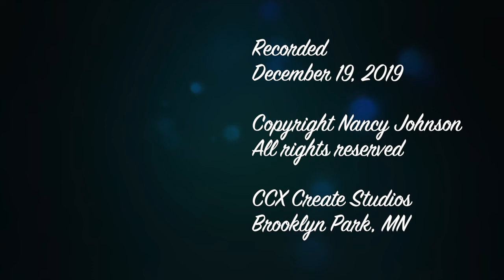Rhonda Battisto, demonstrates and shares on Qigong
Rhonda Battisto / Master Healer & Teacher / TheWonderHorse.biz. Certified in 2008 – Teaching since 2004, Foundation Spring Forest Qigong.  Master Healer and Teacher whose primary focus is Positively Healing.